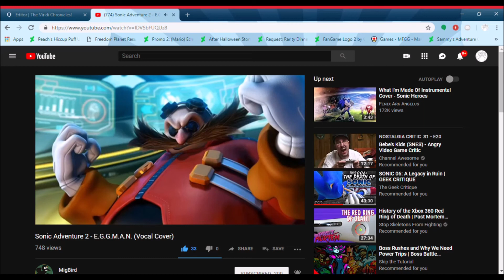hubworld23 Reacts Sonic Adventure 2 E G G M A N Vocal Cover